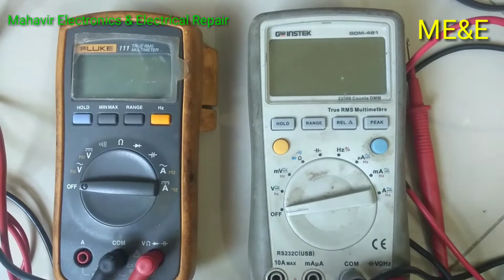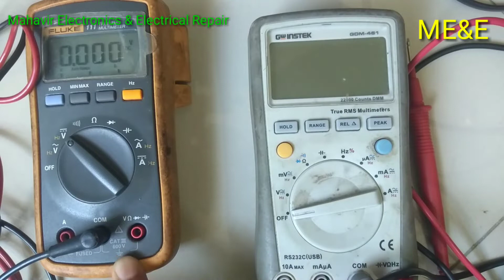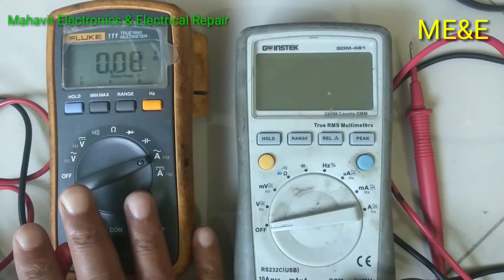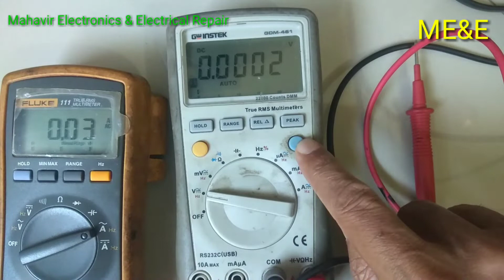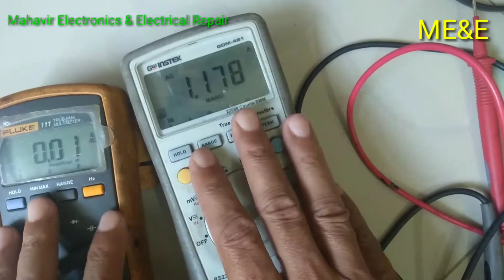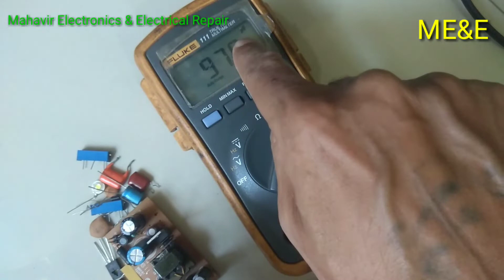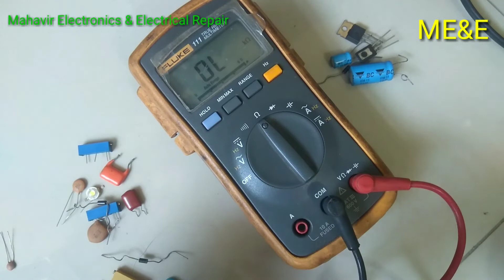100% पुरा Multimeter चलाना सीखें|| मल्टीमीटर से Electronic Components Testing Krna sikhe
100% पुरा Multimeter चलाना सीखें|| मल्टीमीटर से Electronic Components Testing Krna sikhe||